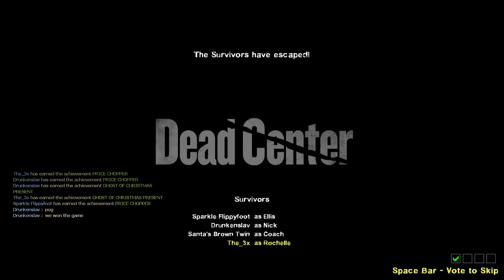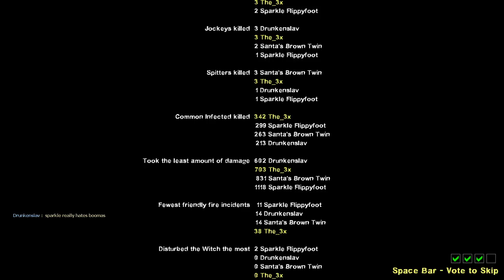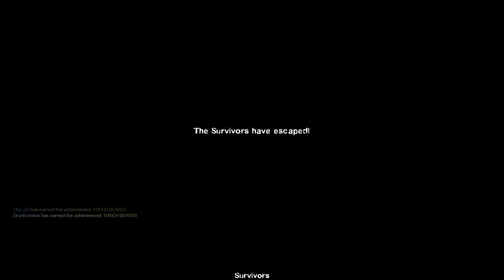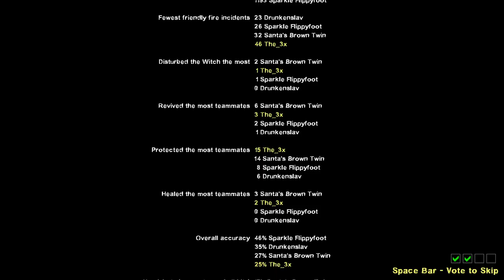[L4D2] Lmao first time playing the game that wasn't that 1 demo level on Xbox 360